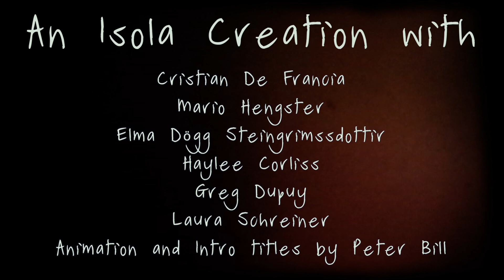múm: 'toothwheels' (live)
Múm playing Toothwheels at Flex in Vienna, Waves Festival October 2013. Shot by Isola Films and Mario Hengster Productions.  MÚM WILL BE PLAYING THE FOLLOWING SHOWS IN NOVEMBER 2013:

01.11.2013 — Reykjavik (IS) — Iceland Airwaves Festival
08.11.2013 — London (GB) — Roundhouse (@ JaJaJa Nordic Festival))
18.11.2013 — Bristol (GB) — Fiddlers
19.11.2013 — Dublin (IE) — Button Factory
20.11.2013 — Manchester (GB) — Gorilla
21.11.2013 — Leeds (GB) — Belgrave Music Hall
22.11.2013 — Camber Sands (GB) — ATP Festival
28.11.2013  -- Saint Petersburg (RU) Космонавт ,
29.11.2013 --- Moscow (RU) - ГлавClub